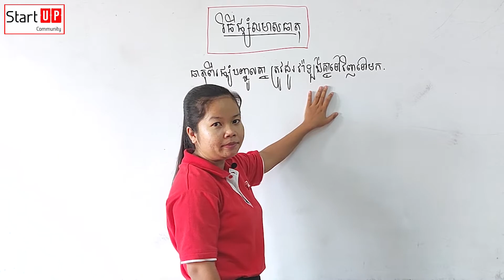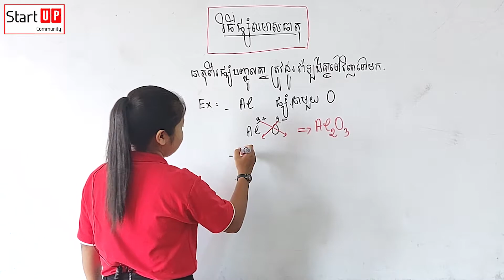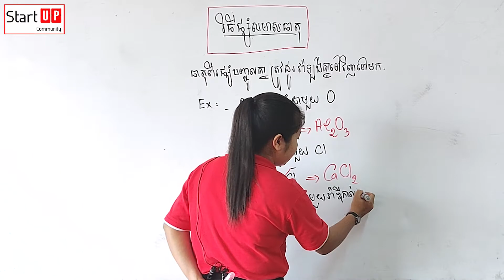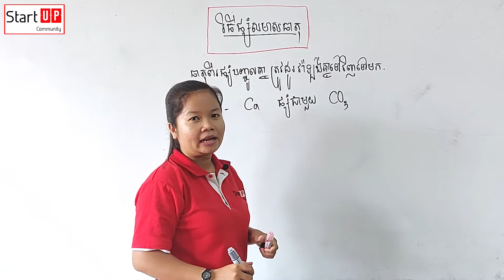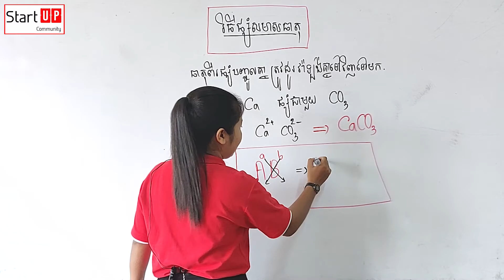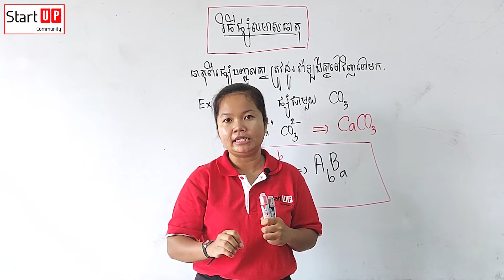វិធីផ្សំសមាសធាតុ បង្រៀនដោយ៖ អ្នកគ្រូ អ៊ុង ចាន់ណា